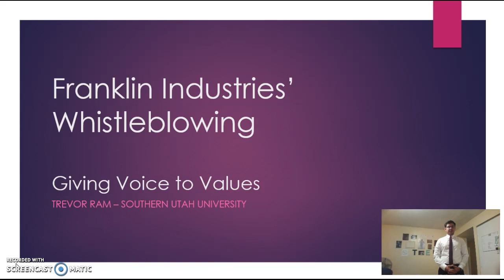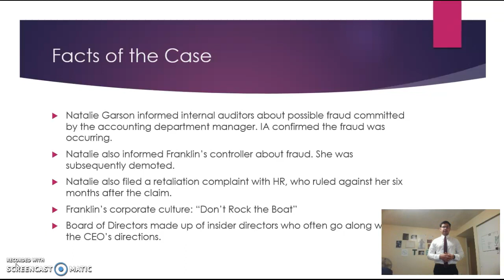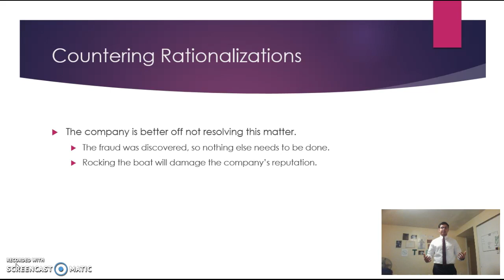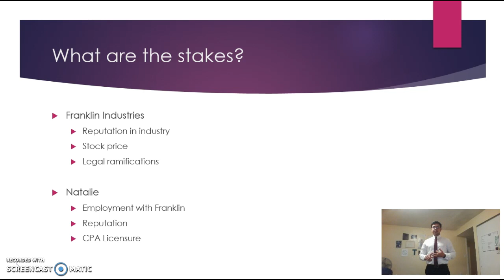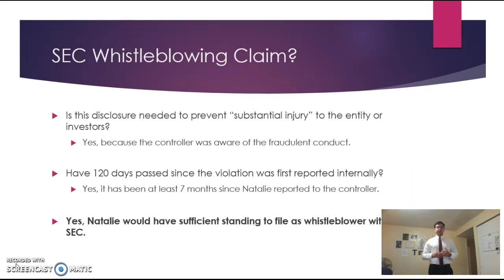Franklin Industries's Whistleblowing-Giving Voice to Values